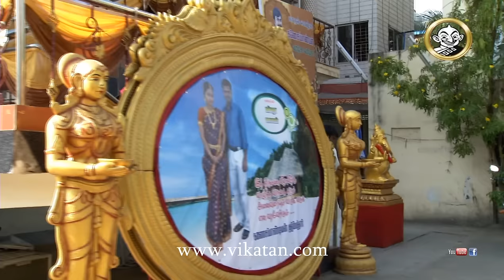Thendral Episode 1339, 14/01/15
Thendral Episode 1339
Tamil tests the patience of GP yet again 00:05
GP seeks Kalyani's help to check weather Narmatha has a mole on her left leg 07:30
Chellama acts tactfully to GP as Tamil instructed 12:27
Kanagu turns the game around and changes the mindset of the minister 16:31